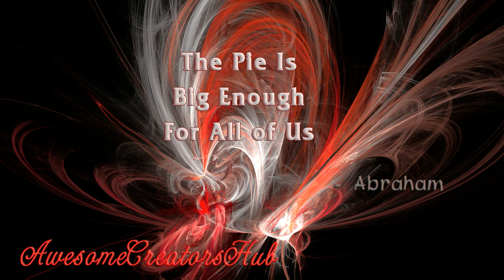Abraham Hicks: The Pie Is Big Enough For All of Us